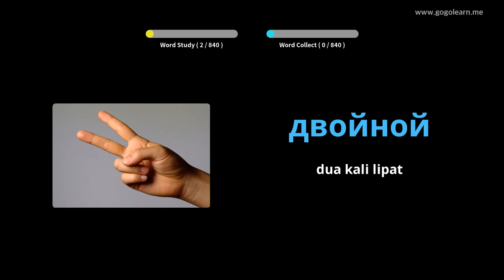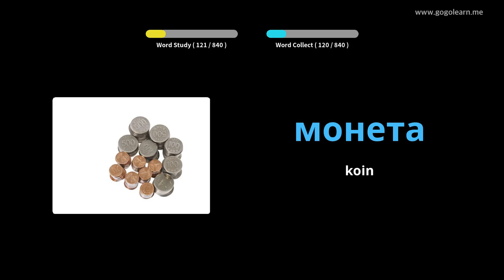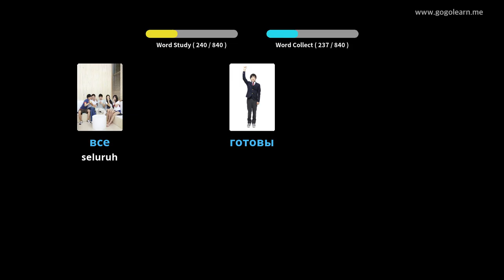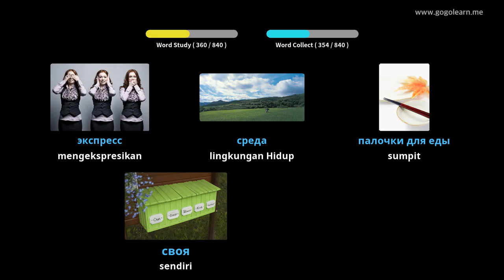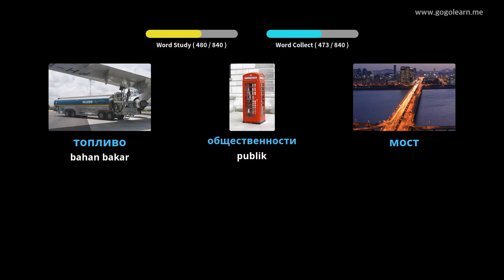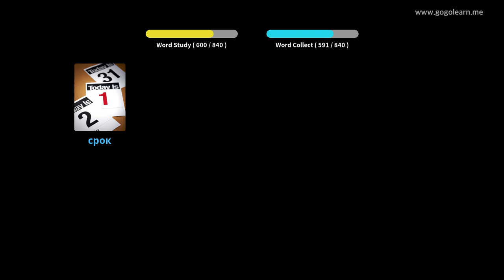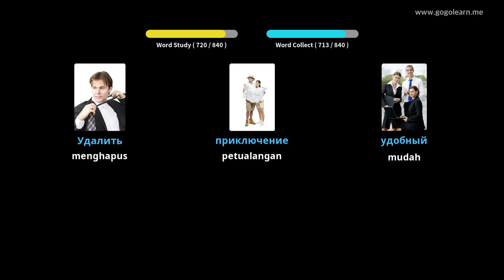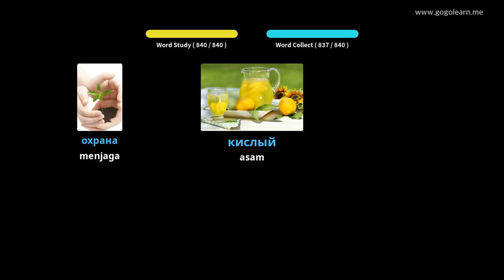Sekolah Menengah Kosakata Rusia | Golearn